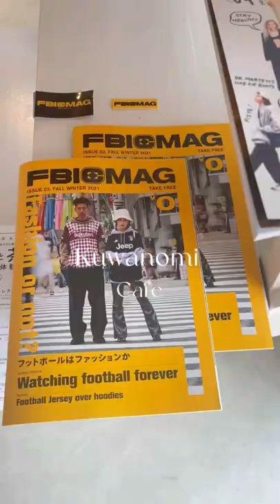着物カフェ巡り⁉︎☕️👘VLOG詳細本編で☺️